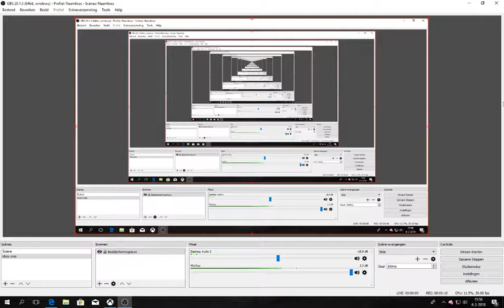minecraft survival # 49 helemaal af